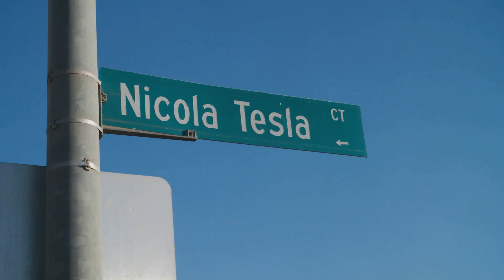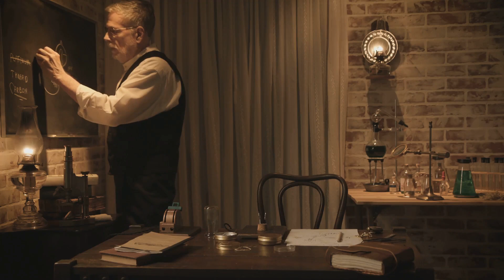A 124 year old dream is about to come true, powering entire homes wirelessly.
🔋 A 124-Year-Old Dream Is Coming True: The Rise of Wireless Power | Full Documentary
What if you never had to plug in your phone, your car, or even your home… ever again?
Nikola Tesla envisioned this future over a century ago—and now, it's becoming real.

In this video, we dive deep into the incredible journey of wireless electricity, from Tesla's early experiments in 1901 to today's groundbreaking innovations by companies like EMROD, Reach Power, Powercast, and NASA. Discover how electromagnetic power beaming is set to transform not just how we power homes, but how we fuel transportation, support space exploration, and energize entire cities—without a single wire.

🧠 What You’ll Learn:
Tesla’s original wireless power vision and why it failed

How NASA and early pioneers proved it was possible

The cutting-edge technology making wireless power real today

Future applications: EV charging highways, drones, space-based solar

Why wireless energy could revolutionize infrastructure and sustainability

The truth about safety, efficiency, and energy freedom

⚙️ Featured Tech & Companies:
EMROD (New Zealand)

Reach Power (USA)

Powercast, Wi-Charge, and JAXA (Japan’s Space Agency)

Space-based solar power tech

Dynamic EV charging infrastructure

Help us power up this channel: 👍 Like the video

💬 Join the Conversation:
What excites you the most about wireless power?
Would you feel safe living in a fully wireless home?